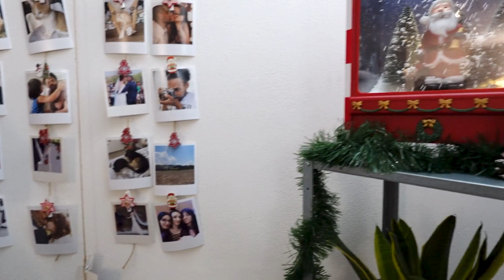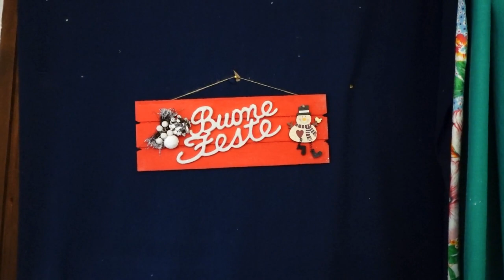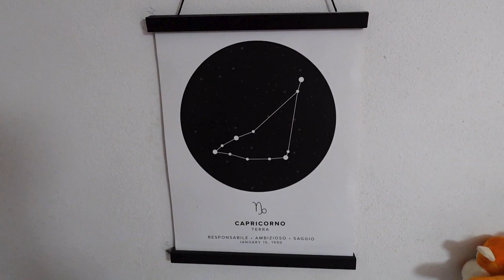Come abbiamo decorato casa! Home Tour Natalizio! VLOGMAS 2 sweetmumufamily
finalmente anche noi abbiamo addobbato casa per natale e in questo video vi mostriamo l'atmosfera natalizia che si è creata in casa. Inoltre vi mostriamo una chicca bellissima! Speriamo che questo video vi piaccia e vi tenga compagnia.

* CONTATTI *